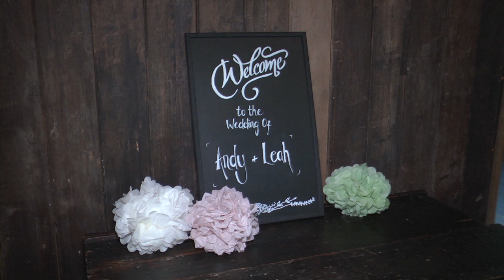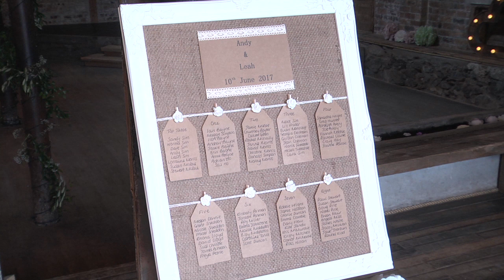Andy & Leah's Wedding Highlights - The Byre at Inchyra